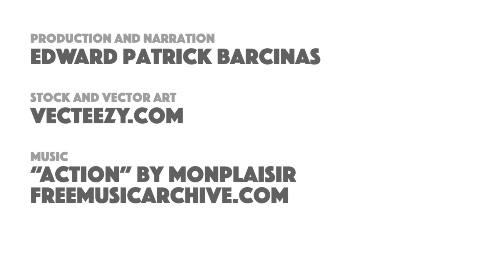Greek Mythology — The Contest of Athens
This is the mythical story of the Contest of Athena and Poseidon over the city of Athens.

Stock art and vectors from vecteezy.com